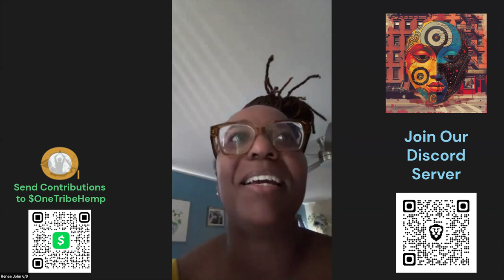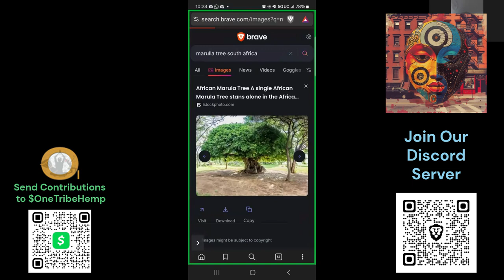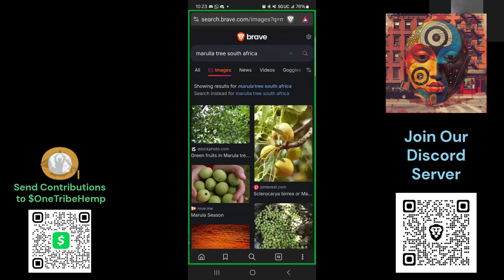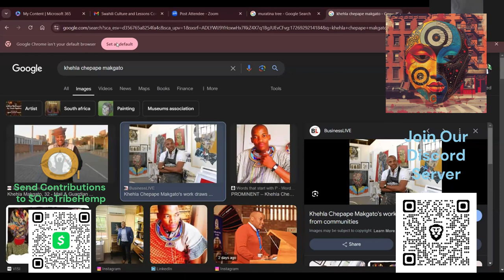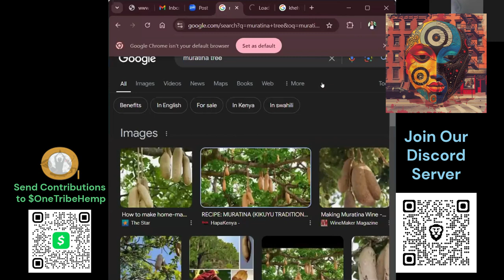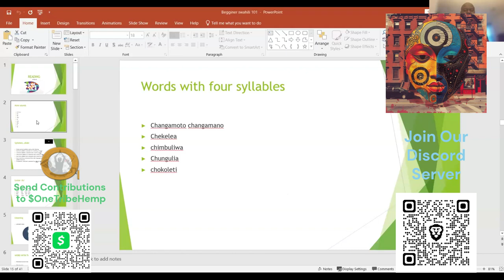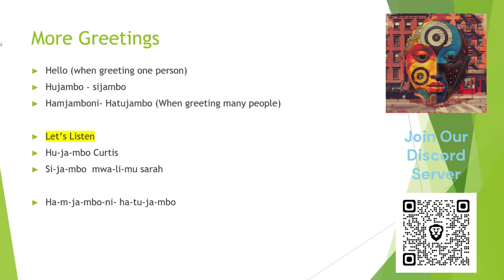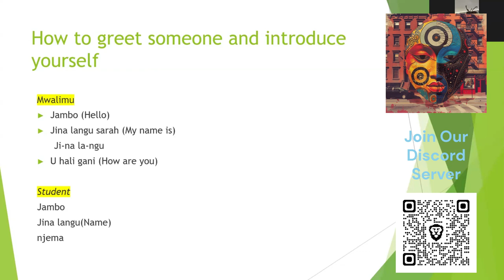Onetribe Swahili Lesson 14: Featuring South African Guest Mr. Chepape!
🌍✨ Join us on the Onetribe platform, where the beauty of African culture comes alive through language! Embrace the joys of becoming a polyglot as we connect with diverse voices from across the African diaspora.

Our classes are every Saturday at 10 AM EST, and we always welcome special guests to enrich our discussions.

We invite you to share your insights, experiences, and passion for culture in our community. Every contribution helps us advance our mission of unity and understanding.

Let’s celebrate our heritage together and grow as a tribe! 💬❤️